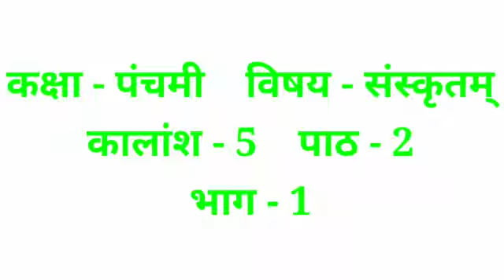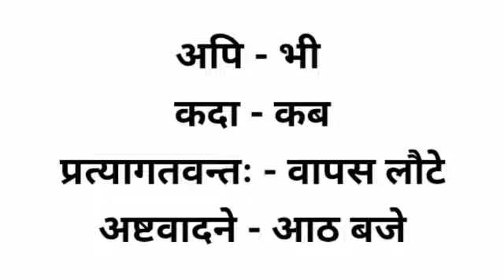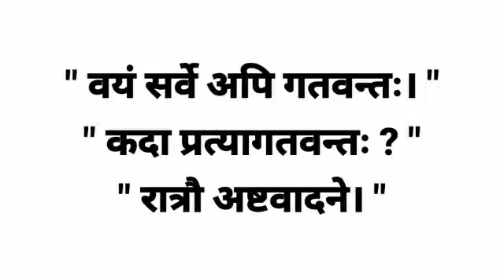कक्षा पंचमी, विषय संस्कृत। कालांश 5 पाठ 2 भाग 1 मित्र सम्भाषणं।